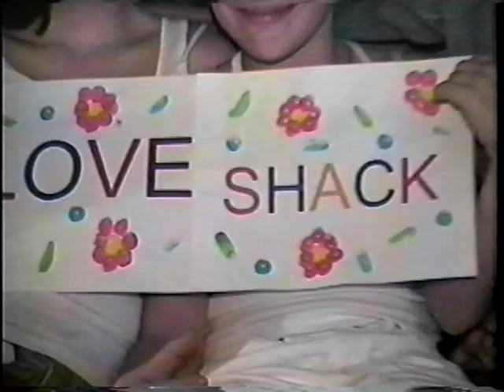Catalli Kid's Video #2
Short Video of Gina, Tony & Nikki... Filmed in 1998 By Phil Catalli